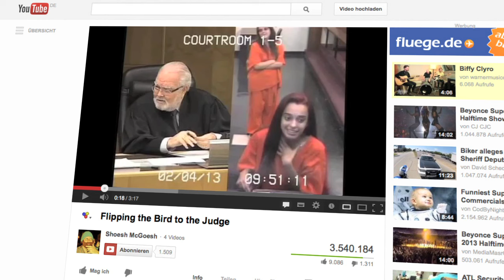Haft statt Kaution in drei Minuten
Eine 18-Jährige steht in Miami vor Gericht. Sie soll unter Medikamenteneinfluss einen Unfall verursacht haben. So ganz scheint deren Wirkung noch nicht verflogen - es folgt eine harte Lektion.